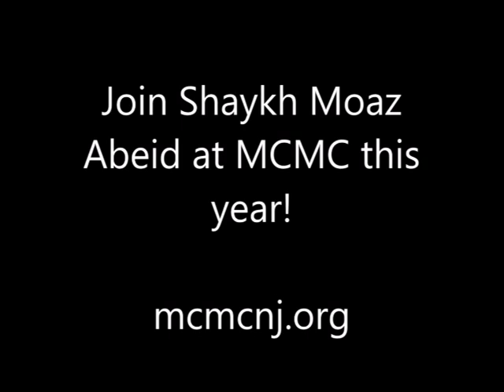A Conversation on Quranic Recitation Styles with Moaz Abeid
This is a conversation that I conducted with the young reciter Shaykh Moaz Abeid who led the nightly Taraweeh prayers at MCMC (Muslim Center of Middlesex County) in Piscataway, NJ. The conversations took place in Ramadan 2014.